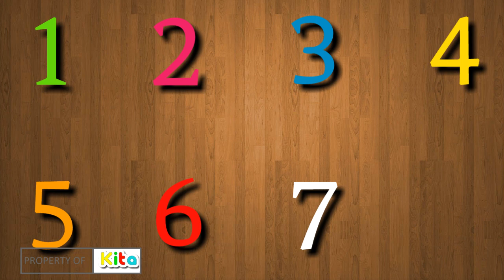LEARN COLORS WITH DORAEMON | LEARN COLORS WITH UPIN IPIN *For Kids*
this video is about learning how to make children happy to learn to memorize colors and letters. with doraemon and upin and ipin.